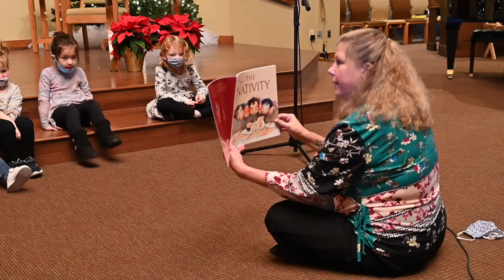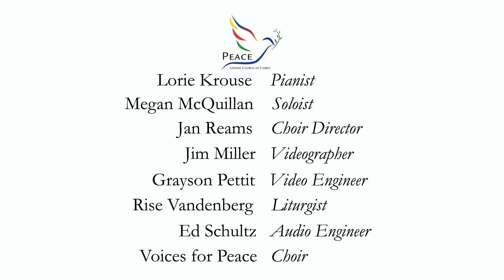The Revelation and the Revolution